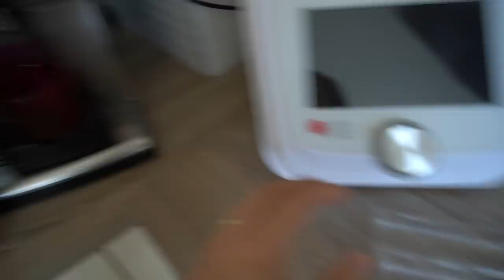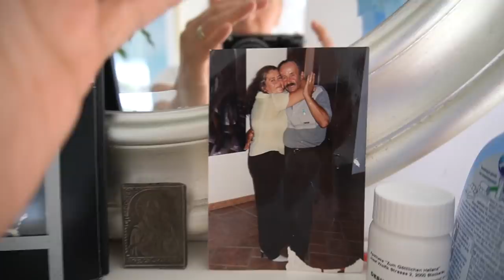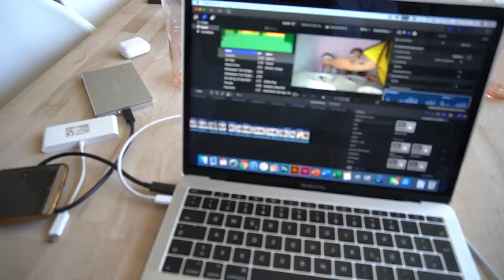Unser Sonntag – Videos schneiden, Kochen & Garten